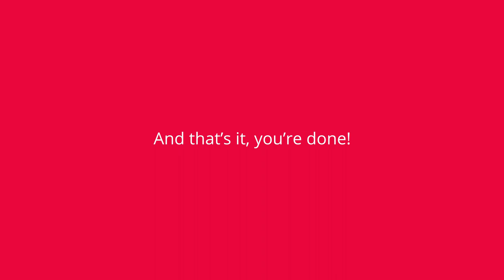How to apply a Sony Xperia 1 II skin | XtremeSkins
Thank you for purchasing one of our Sony Xperia 1 II skins, we've created this video to help with applying your new Sony Xperia 1 II skin.

If you've landed here and haven't yet purchased one of our XtremeSkins and you'd like to see how your Sony Xperia 1 II could look with an XtremeSkin, then look no further!